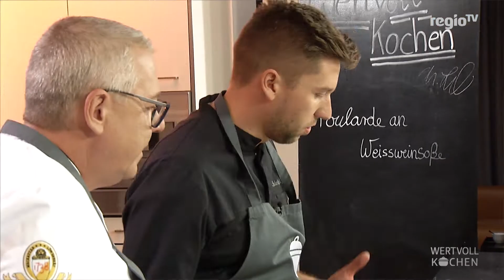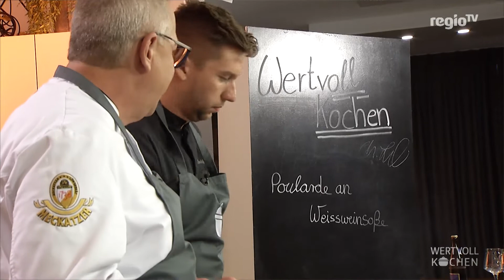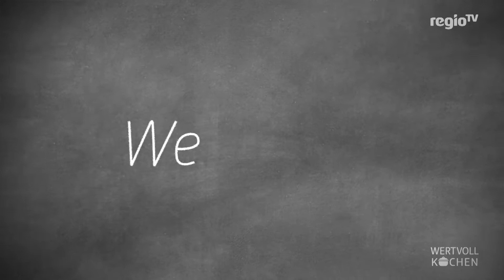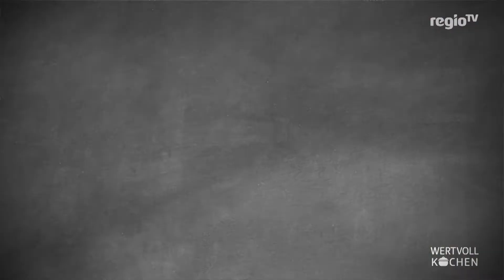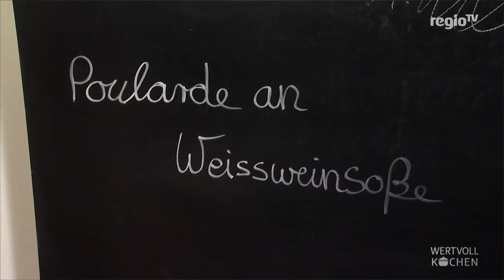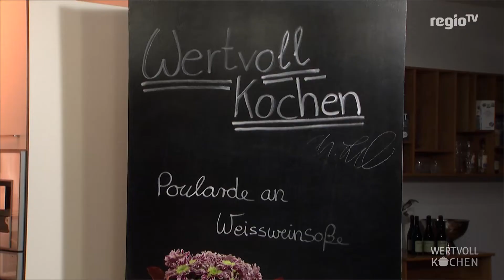Poularde an Weissweinsoße | WERTVOLL KOCHEN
Ralf Hörger und sein heutiger Gast Christian Lieb kochen heute eine sehr leckere Poularde an einer Weissweinsoße. Nachkochen lohnt sich!